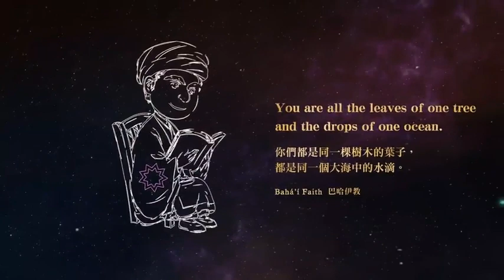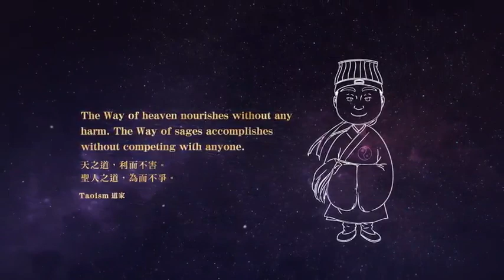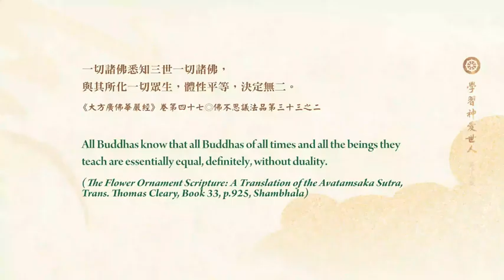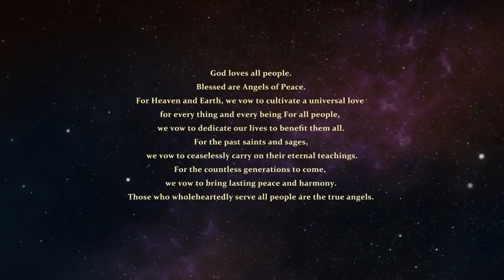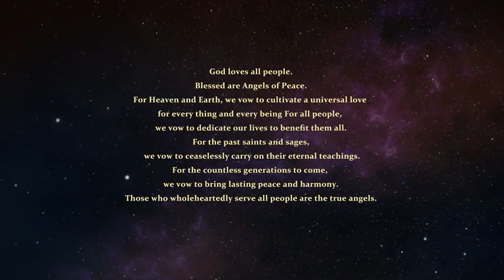学习神爱世人 18